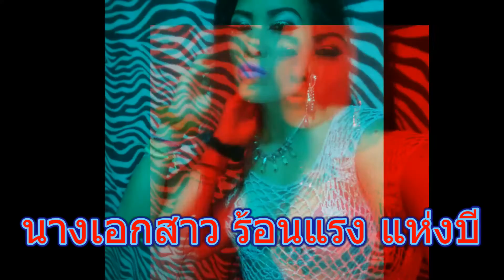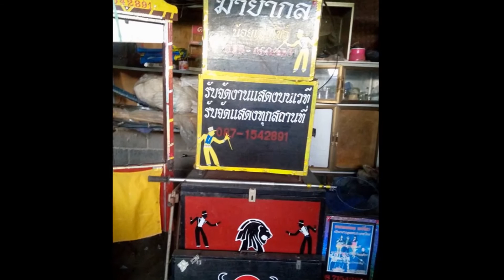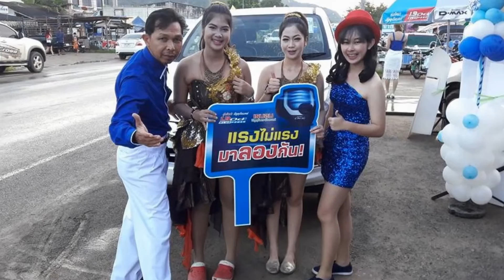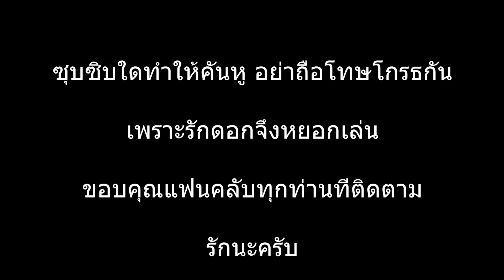น้าหลิบซุบซิบ 57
ผลงานสร้างสรรค์ เพื่อสร้างความสัมพันธ์ของนักมายากลไทย